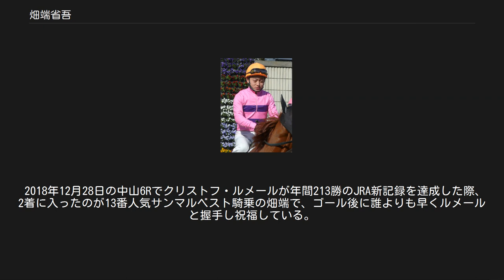畑端省吾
畑端 省吾（はたばた しょうご、1982年3月30日 - ）は、JRA・栗東トレーニングセンター所属の騎手。
騎手免許は平地競走と障害競走の両方を所持しているが障害競走への騎乗経験はない。
 2000年、第16期生としてJRA競馬学校騎手課程を卒業。
同期には嘉藤貴行、金子光希、小林慎一郎、鈴来直人、田嶋翔、西原玲奈らがいる。
栗東・坂口正則厩舎に所属し、3月19日の中京3Rで自厩舎のゴールドカントリーで逃げ切り初勝利を挙げた（17戦目）。
デビュー年は191戦4勝という成績を残す。
 2年目の2001年には自身最多の13勝を挙げ、翌2002年8月18日の小倉10R阿蘇ステークス（OP）では7番人気ダンシングテンに騎乗し、安藤勝己騎乗の1番人気キタサンチャンネルを差し切って特別レース初勝利。
2003年にはシリウスステークス（GIII）でタガノラフレシアに騎乗しJRA重賞初騎乗を果たす（14着）。
 見習騎手から外れた2003年以降は騎乗数・勝利数ともに下降線を辿り、2007年6月21日付でフリーとなった。
 2007年10月20日以来勝ち星から遠ざかっていたが、2010年12月12日、阪神4R新馬戦をイチドラゴンで制し、約3年1か月ぶりの勝利を挙げた。
 その後は2011年に1勝、2013年に1勝を挙げたのみで再び勝ち星から遠ざかったが、2015年9月2日に笠松のJRA交流・鈴蘭賞で地方初勝利を挙げ、2017年最初の騎乗となった1月7日の京都4Rをペプチドアルマで制し、約3年2か月ぶりのJRAでの勝利を挙げた（その後ほとんど騎乗機会がなかったため、同年は2月半ばまで畑端が勝率リーディング1位だった）。
 2017年2月4日の東京6R新馬戦では、父ディープインパクト、母スイープトウショウという須貝尚介厩舎の超良血馬スイーズドリームスに騎乗。
本来は2週後の新馬戦が本線だったが除外を見越した投票で36分の5の抽選を突破してしまい、畑端の騎乗でデビューし3番人気で4着に終わった。
また、最後の直線で蛇行したことについて過怠金30,000円の処分を受け、次走では武豊に乗り替わった。
 2018年5月29日から6月11日まで村田一誠と共にアイルランドで研修を行った。
 2018年12月28日の中山6Rでクリストフ・ルメールが年間213勝のJRA新記録を達成した際、2着に入ったのが13番人気サンマルベスト騎乗の畑端で、ゴール後に誰よりも早くルメールと握手し祝福している。